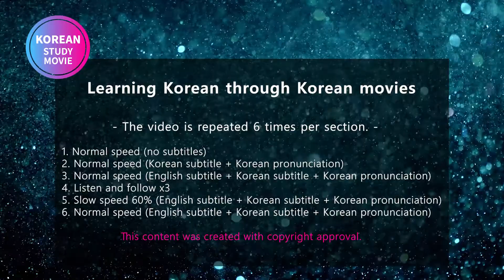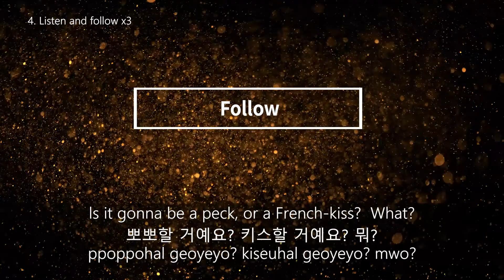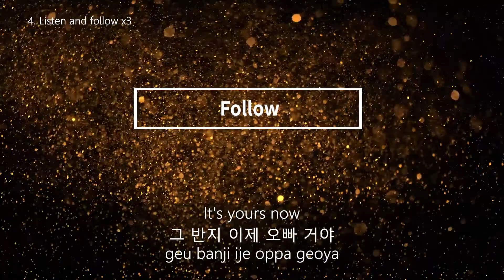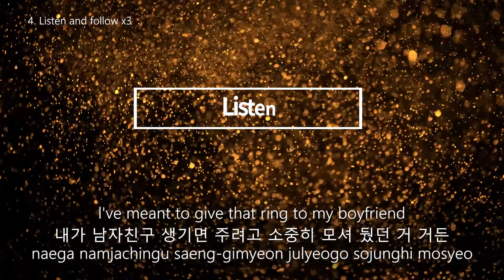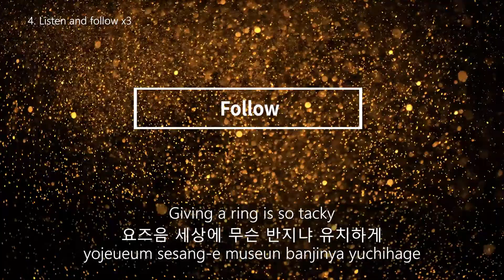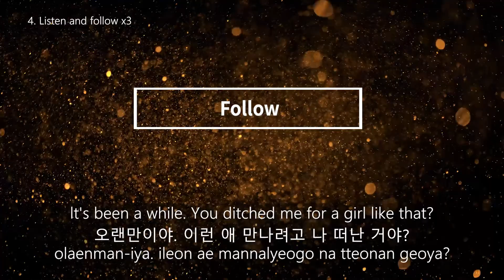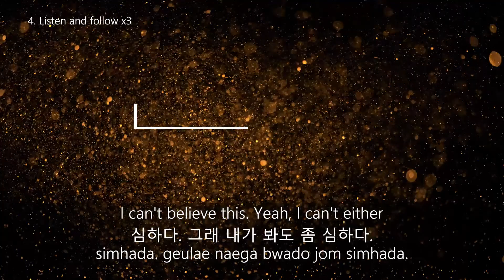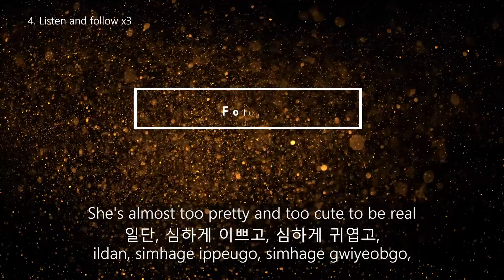EP056[My BoyFriend Is Type-B][Korean movies] So good